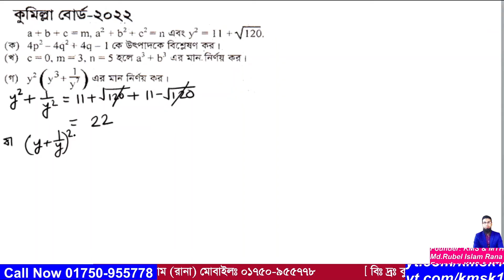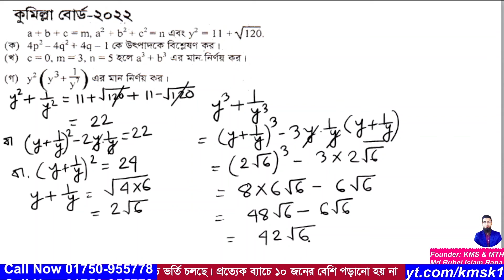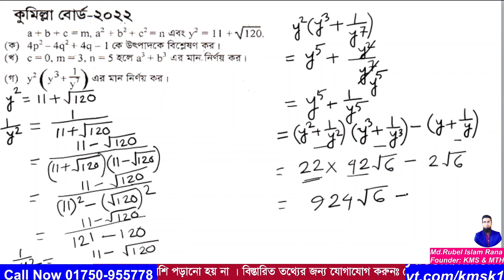প্রশ্ন নং-02 । এসএসসি 2022 । কুমিল্লা বোর্ড । অধ্যায়-03 ( বীজগাণিতিক রাশি ) নবম ও দশম গণিত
আমাদের এই ভিডিওটিতে  2022 সালের এসএসসি গণিত পরীক্ষায় কুমিল্লা বোর্ডে  02 নাম্বারে  যে সৃজনশীল প্রশ্ন আসছে তা সহজ পদ্ধতিতে সমাধান করা হয়েছে । উক্ত সৃজনশীল প্রশ্নটি নবম দশম শ্রেণির  অধ্যায়-03 ( বীজগাণিতিক রাশি ) থেকে দেওয়া হয়েছিল । আশা করি ভিডিওটি শিক্ষার্থীদের উপকারে আসবে ।আর ভিডিওতে  যেকোনো অনাকাঙ্খিত ভুলের জন্য  আমি আন্তরিকভাবে দুঃখিত এবং ক্ষমা প্রার্থী । সকলের জন্য দোয়া ও ভালবাসা রইল আর আমার জন্য সকলের কাছে বিনীতভাবে দোয়ার দরখাস্ত রইল ।